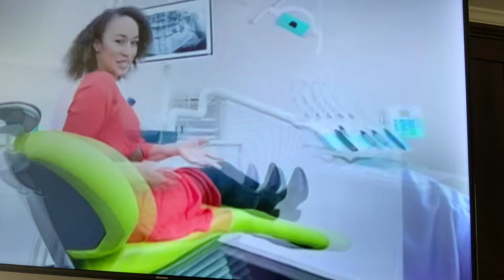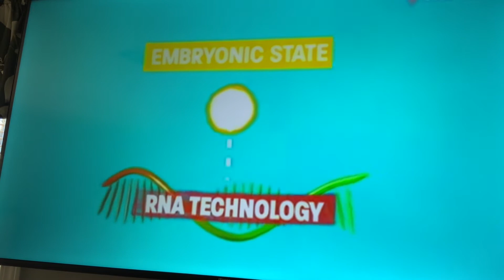Scientists say we will Re Grow human Teeth in the next Decade (Current research from Australia)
The Feed SPS

Australian scientists say we will grow new teeth within the next 10 years because stem cell research is showing insane progress. You have to convince the cell to grow with dna or rna technology but I say we can convince ourselves we can regrow teeth.

The main reason we haven’t is belief and we do not is because don’t have the space to regrow teeth. Crammed jawline from open mouth breathing and dentists cramming stuff into the tissue which stops growth.

Coconut oil pulling helps Re grow teeth because it’s the same type of cell as red blood cells, coconut oil regenerates blood cells like back in the world war they used coconut oil to do blood transfusions.

Also red light infrared light pulling stimulates the mitochondria to produce energy and we need a lot of energy to regrow teeth like new born babies.

Also diet do not eat carbs just eat like bone broth soup and meat and maybe dairy get all your vitamins and minerals through supplements we sweat out calcium magnesium and pitas ion so you need to supplement

Hey guys I believe that growing your teeth is a number of different factors and one of those factors is doing the coconut oil pulling and supplements you take so here is a list of supplements that I personally take and the coconut oil that I use.

My list of supplements I take for growing teeth and health